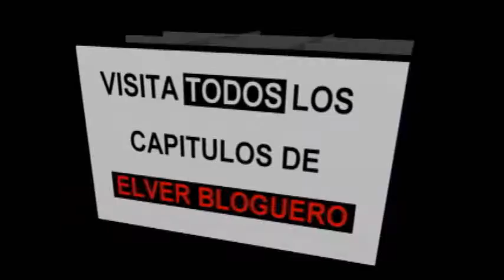ELVER BLOGUERO AZUL ANTENA.wmv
ESTE VIDEO ES UN TRIBUTO Y HOMENAJE A "AZUL ANTENA" UNA DE LAS MEJORES BANDAS CONTEMPORÁNEAS EN LA ESCENA DEL ROCK NACIONAL.